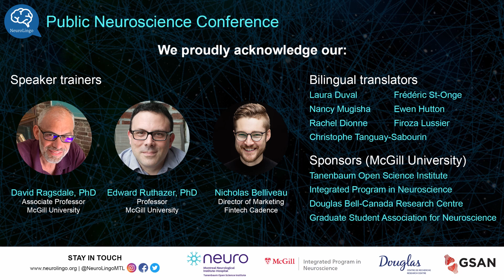Can bilinguals hear emphAsis on the right syllAble? | Claire Honda